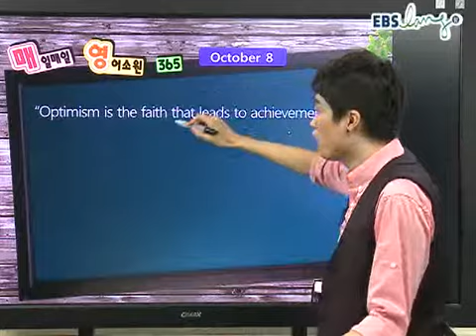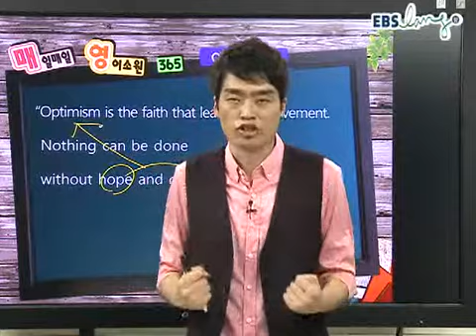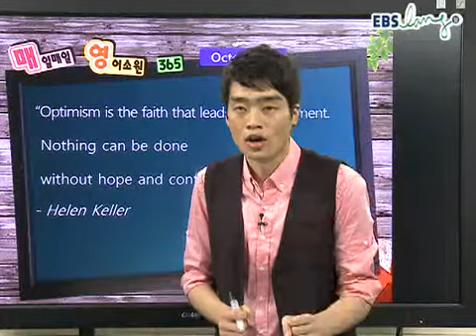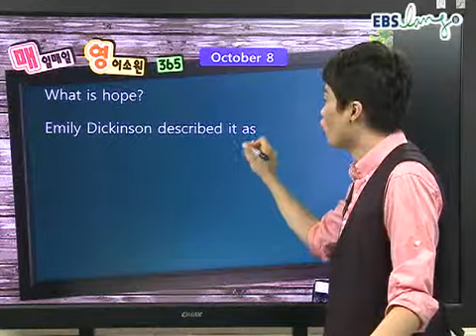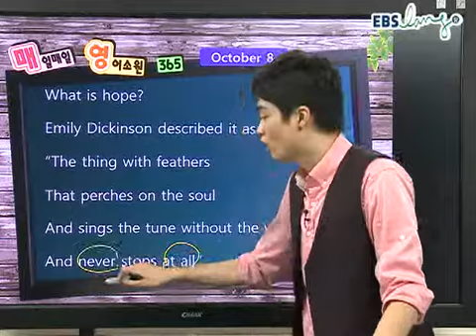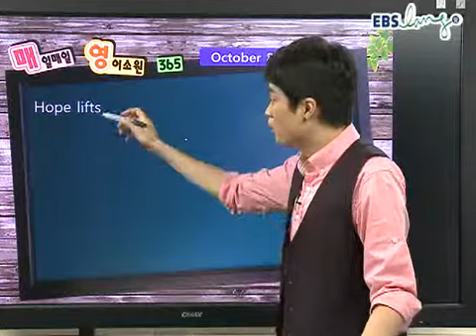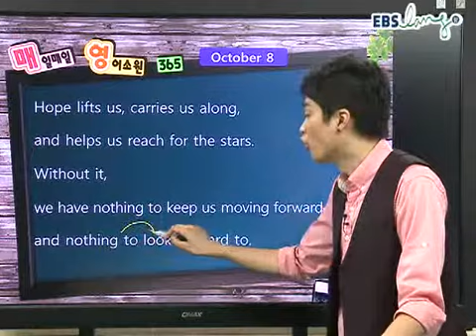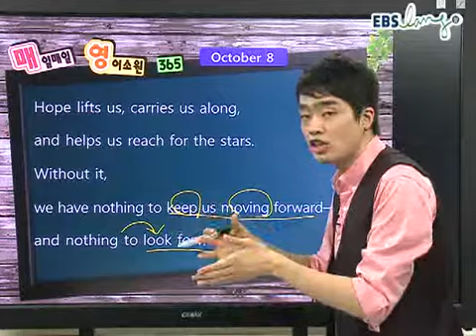129강_ebs_ebslang_영어_이수영_매일매일 영어소원 365_111008.wmv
EBSlang 프리미엄 무료특강!

영어원서읽기 전문가 이수영 선생님과 함께 하는 매일매일 영어소원 365! 모든 동영상 및 mp3자료를 무료로 다운로드 받으실 수 있습니다^^